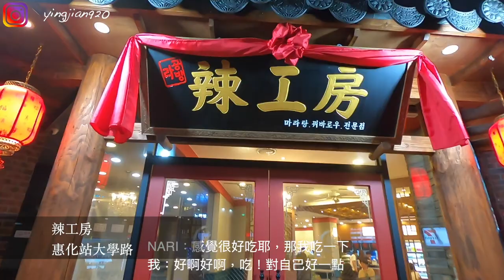[韓國vlog]惠化吃喝玩樂一次OK！SNOB咖啡廳草莓蛋糕🎂投幣式卡拉OK也可以唱的很過癮ㅣ韓國vlog｜二零2020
從日本回到首爾後準備開始剪了第一支影片
然後隔天跟朋友到惠化站附近喝咖啡、吃飯

1.SNOB
網紅咖啡廳，可以用IG搜尋，很多網美喜歡來這邊打卡
飲料普通，蛋糕很有名，水果蛋糕很好吃
晚上在門口拍照很美唷(ＩＧ有上傳照片)

2.辣工房
惠化站有很多麻辣燙，韓國比較少有台灣料理
很想念台灣食物的時候就很常吃中式飲食，麻辣燙比較像台灣的麻辣臭豆腐+滷味的概念
重點是可以吃到很多蔬菜，所以我跟NARI都很喜歡吃
這家湯頭比較清香、辣度也不會太辣，不過我們都比較喜歡帶點花生醬口感的湯頭～總之便宜又大碗，大家可以來試看看哦

3.投幣式KTV(코인노래방)
惠化站這有很多唱歌的地方，我們去的這家是新開幕的，包廂很乾淨也很大
韓幣1000元可以唱四首，超級划算哦！！！！
除了韓文歌曲之外、中文、英文、日文...等等都有